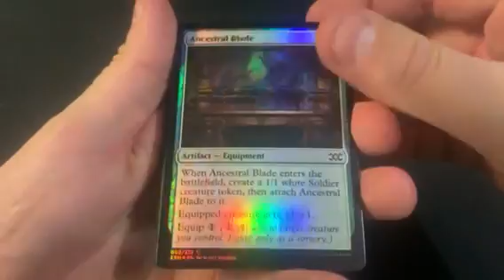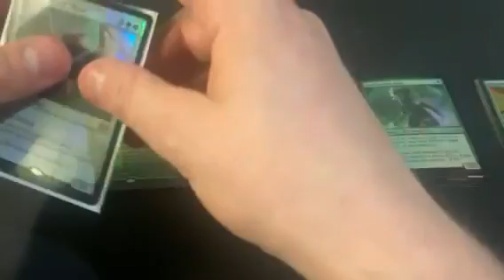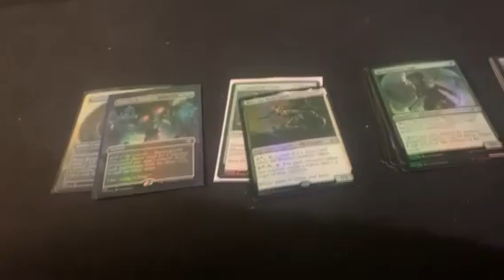Mtg double masters vip #48 is this the end?